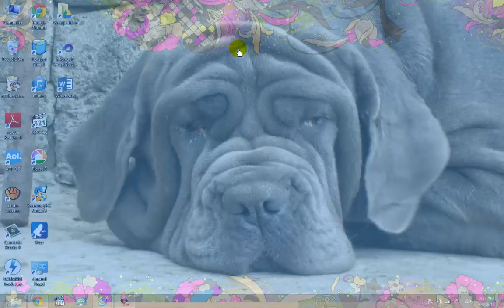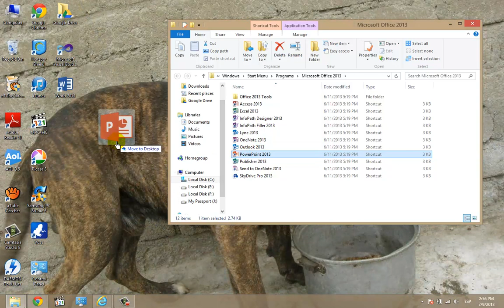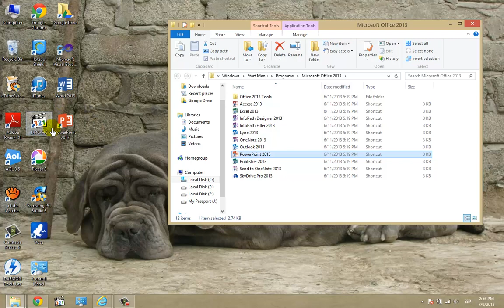Crear icono de acceso directo en Windows 8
Pasos a seguir para crear un acceso directo cuando este no se ha creado por defecto.